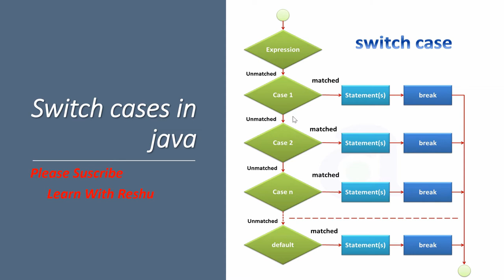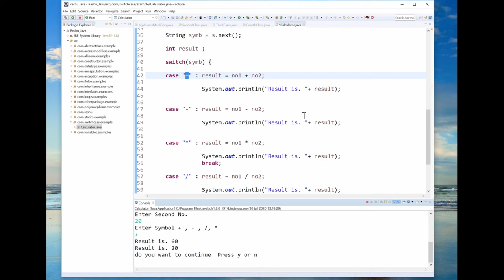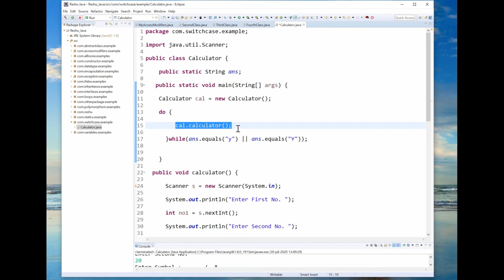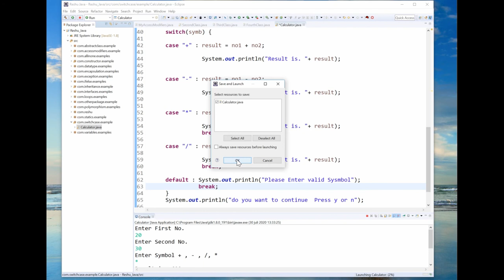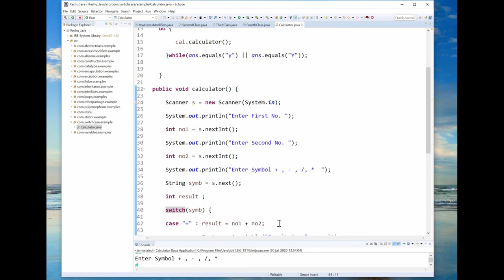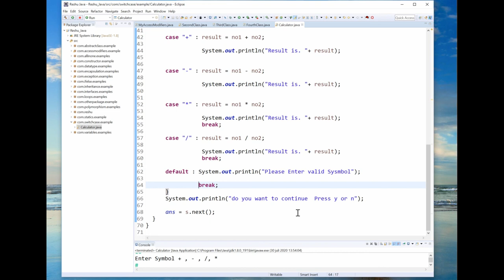Switch Case in java | Create a Calculator code using switch cases | How to use switch cases in java?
Switch Case in java | Create a Calculator code using switch cases learnwithreshu _____ About:- In this video in explained Switch Case in java | Create a Calculator code using switch cases. Core java tutorials in Hindi Servlet and Jsp Configuration tomcat Advance java tutorials Java Input output Operations Exception Handling tutorials Java Networking Tutorials String class explanation Inheritance Concepts Complete Oops Concepts in Hindi Facebook Instagram